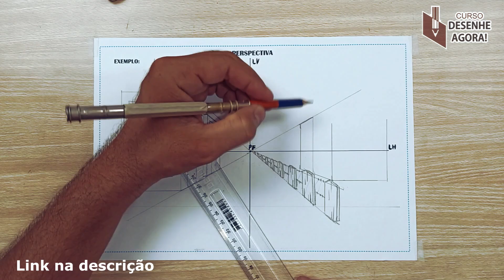Como desenhar a Anya (fofinha) Spy x Family passo a passo completo 1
vídeo completo ensinando a desenhar a personagem Anya do anime Spy x Family
Torne-se meu aluno e aprenda mais rápido do que imagina.

Me segue nas redes:
Ticoteco: @gmarcelart

Sobre o Curso:
As aulas são todas práticas e sem enrolação, assim você poderá ir direto ao qu importa, aprender técnicas de desenhos que você jamais pensaria existir.

como desenhar o Rock Lee 6 portões
tutorial Avançado de demon slayer
aprenda a desenhar personagens do anime Naruto
aprenda a desenhar personagens do anime Attack on Titan
testando materiais, quais são melhores e recomendados.
tutorial kombat, um dos melhores quadros do canal.